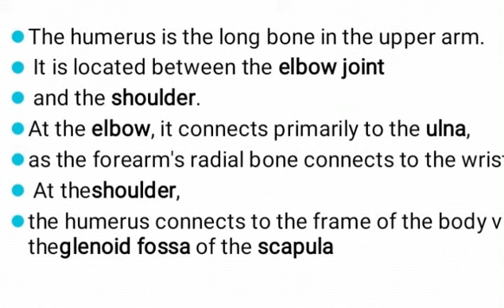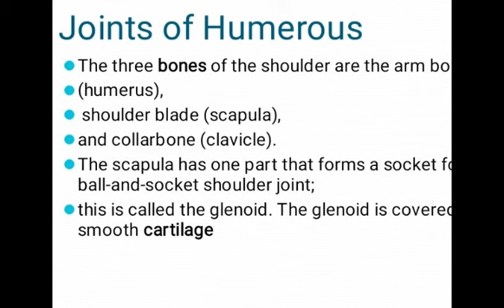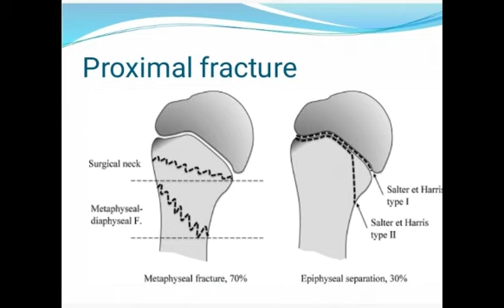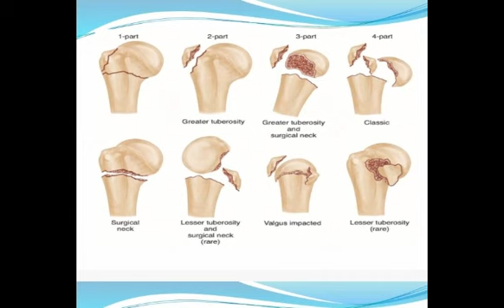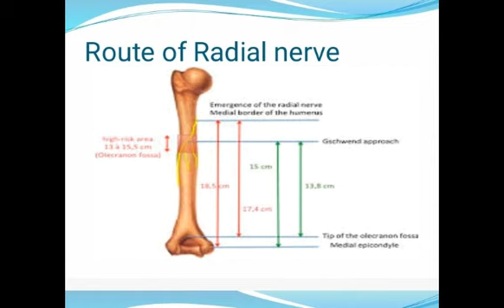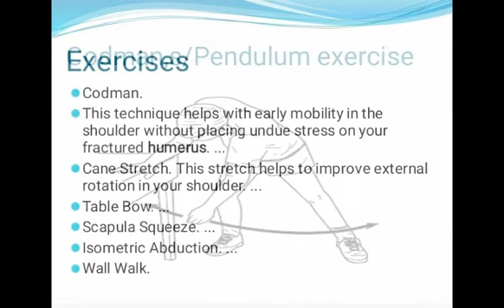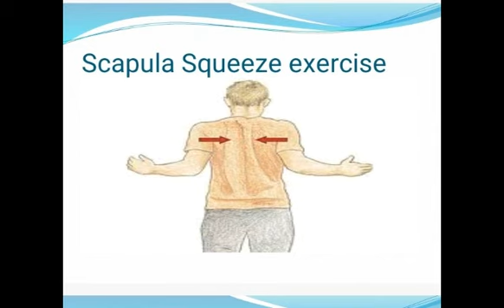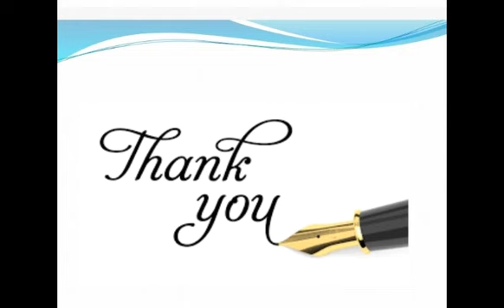Humerous bone & its features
humerus bone and its features
humerus bone features
humerus bone and femur
humerus features labeled
humerus features
a humerus fracture
bone features of humerus
humerus and femur bone differences
what are the features of the humerus
distal humerus bone anatomy
distal humerus bone fracture
humerus bone epiphysis
features of humerus
features of the humerus bone
femur humerus and tibia
femur and humerus bone
humerus and femur bone
is humerus a long bone
is humerus a irregular bone
humerus joints
l humerus
l humerus fracture
the humerus bone labeled
humerus bone marking
humerus bone not labeled
bone humerus
anatomical features of humerus
posterior humerus anatomy
picture humerus bone
quizlet humerus bone
r humerus
r humerus fracture
r humerus fx
shoulder humerus and scapula joint type
the humerus bone and its function
humerus bone information
bone features of the humerus
what is the humerus bone used for
what is the humerus bone in the arm
humerus bone and ulna
humerus is a long bone
3 bones that articulate with the femur
what three bones articulate with the femur
5 functions of a bone
6 functions of bone
anterior humerus bone
anterior features of a right humerus
humerus bone details
humerus bone explanation
7 functions of bone
what bones does the humerus articulate with